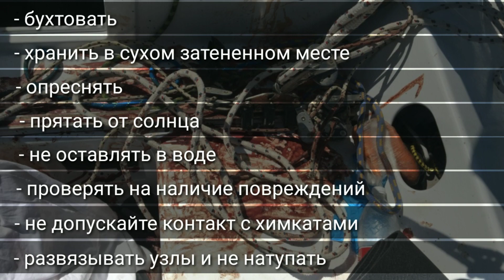Как правильно хранить и ухаживать за веревками на яхте.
- школа яхтенных капитанов "Ты капитан!"
На каждой парусной яхте используется огромное количество веревок, каждая из которых имеет свое название и выполняет определенную функцию. Кстати, яхтсмены их очень часто называют тросами.

Понятное дело, что раз функции у них разные, то и веревки используются разные.

К примеру, для швартовок или привязывания яхты к берегу, принято использовать крученые веревки, а для постановки и управления парусами - синтетические веревки в оплётке.

Для спасения утопающего - нужна плавающая полипропиленовая веревка.

И конечно же на каждой яхте будет использоваться подходящая по прочности и толщине. Но это вопрос отдельного ролика. А пока поговорим про уход за веревками.

Современные синтетические веревки служат в несколько раз дольше, чем к примеру пеньковые. Но и они выходят из строя в агрессивной морской среде и под ярким солнцем за несколько лет. Поэтому постарайтесь прислушаться к нескольким простым советам.

Каждый раз после использования аккуратно бухтуйте и складывайте все веревки на место.

Место для веревок должно быть сухим,  проветриваемым и затененным от солнца.

Каждый раз, когда это возможно, опресняйте веревки. Смывайте с них грязь и соль.

По возможности, не  оставляйте веревки под прямыми солнечными лучами.

По возможности, не оставляйте веревки в лужах и прочих ёмкостях с водой.

При использовании следите, чтобы веревки не перетирались и не бились и регулярно проверяйте их на предмет повреждений.

Помните, что любые химикаты могут сильно испортить веревку.

Помните, что любой узел, завязанный на верёвке, существенно ее ослабляет.

Не ходите по веревкам в обуви.

Вроде бы много, но на самом деле на яхте всё будет сводиться к банальной бухтовке веревок после каждого перехода и редкому обмыванию пресной водой при генеральной уборке.

Всё остальное оно как бы само-собой понятно любому умному человеку.

От себя добавлю, что веревки, даже с поврежденной оплёткой остаются прочными и служат очень хорошо. Силовой основой в них является сердечник.